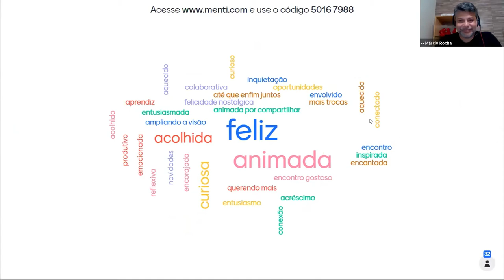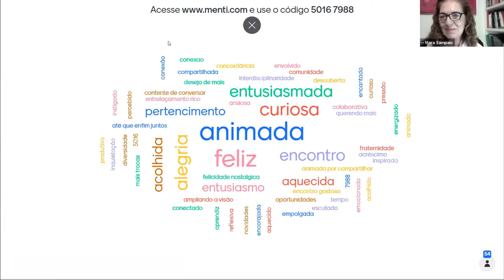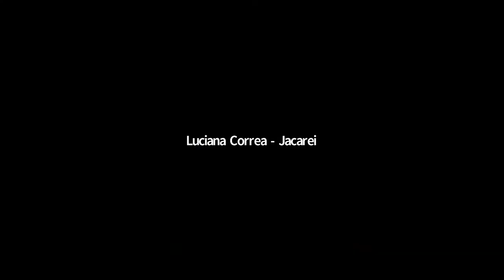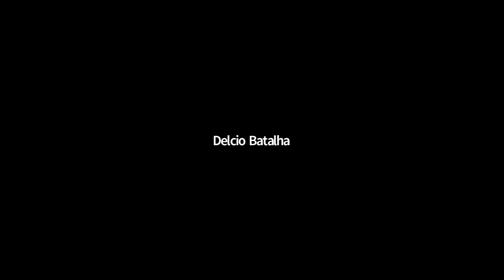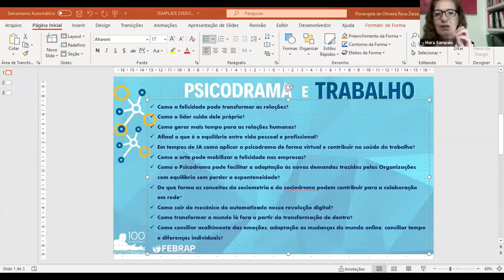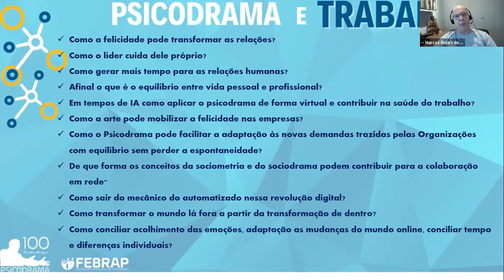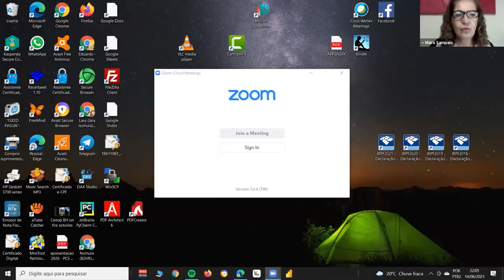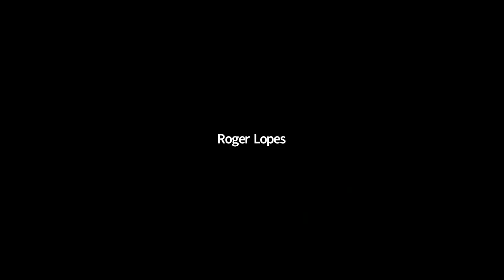Psicodrama e Trabalho - Quando a saúde das relações é a meta na organização.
Esse evento faz parte das comemorações do Centenário do Psicodrama. O tema foi: Psicodrama e Trabalho - Quando a saúde das relações é a meta na organização, com direção de Mara Sampaio e psicodramatistas convidados.